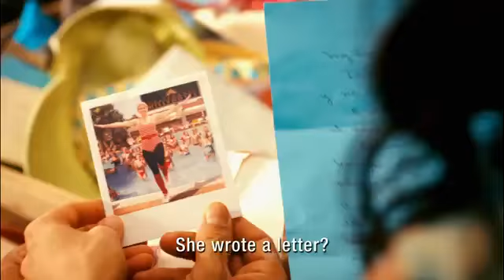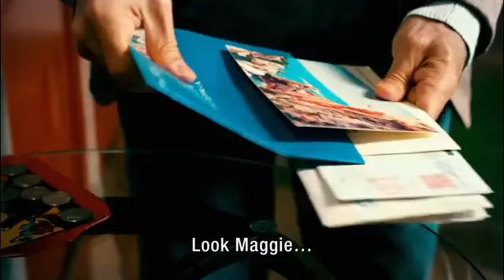Не подлежи на връщане (2013)(onlain-filmi.net)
Гледайте филма: Не подлежи на връщане / Instructions Not Included (2013) от тук Намерете богата видеотека от онлайн филми на нашия сайт